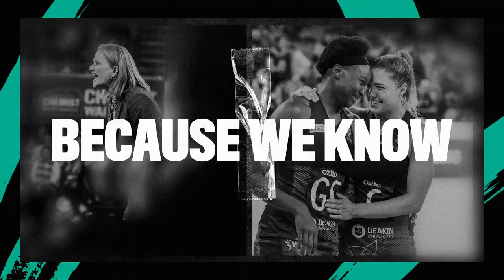SEEING IS BELIEVING.